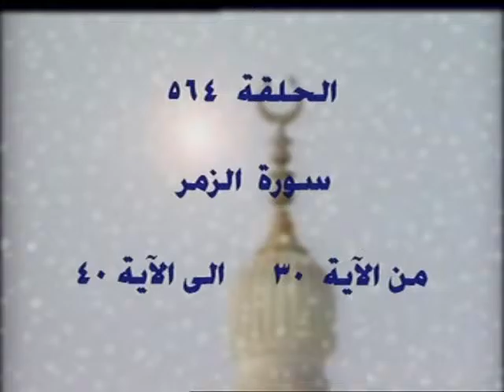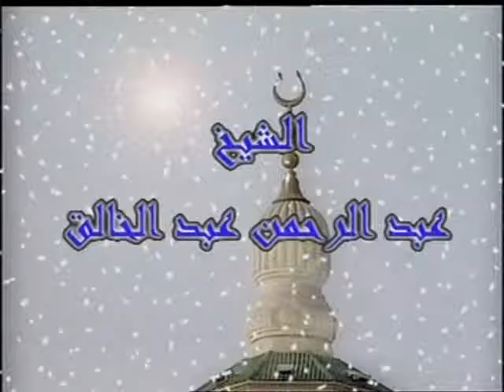564- 39- تفسير القرآن الكريم كاملا الشيخ عبد الرحمن عبد الخالق الزمر الآيات 30-40